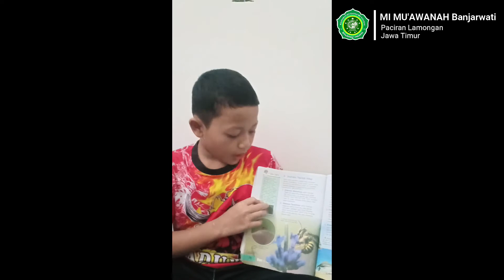Kegiatan Murid Saat Pandemi (IPA)